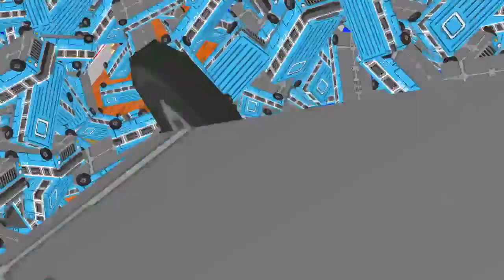OmniBus - Launch Trailer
Check out the launch trailer for OmniBus.